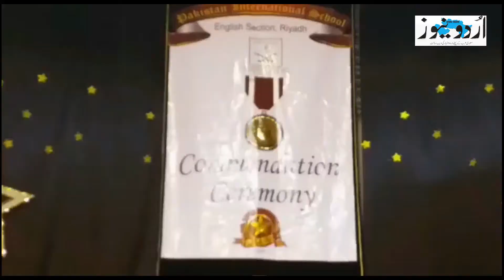ریاض:پاکستان انٹر نیشنل اسکول انگلش سیکشن کے طلبہ کے اعزاز میں تقریب